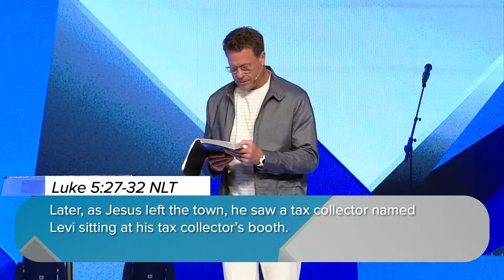The Invitation of a Lifetime // Casey Henagan